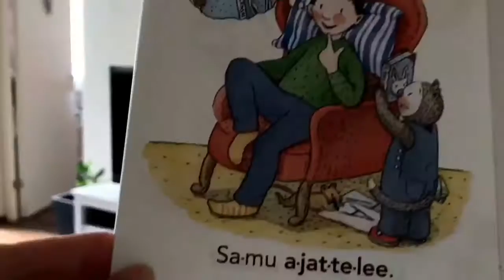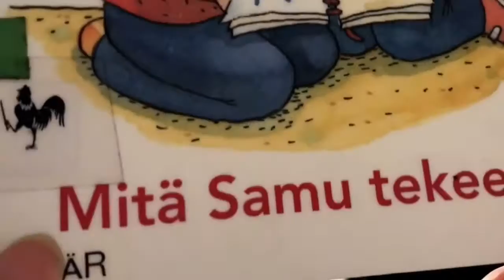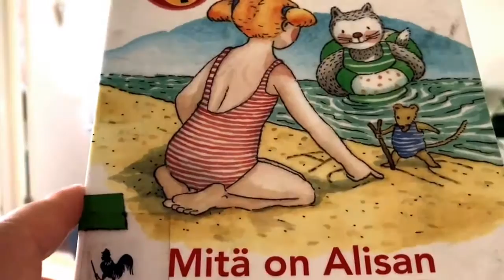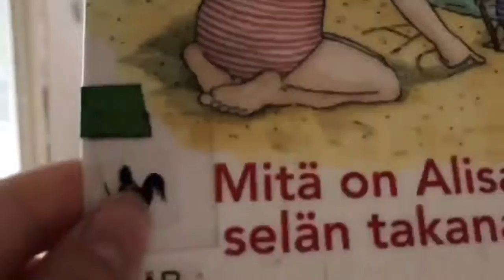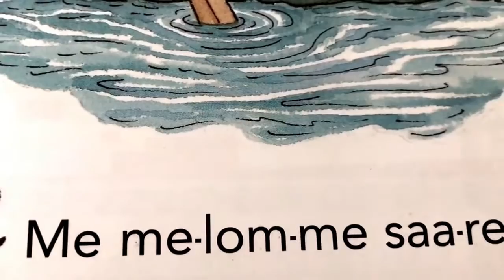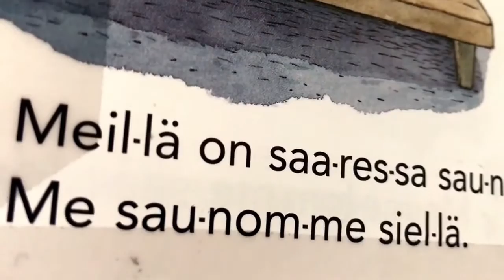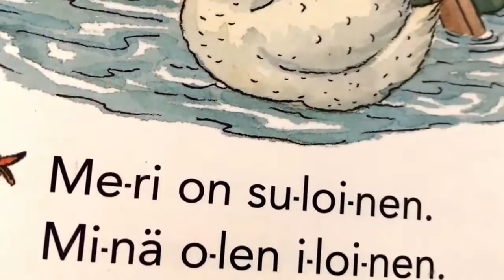跟Juni学芬兰语21 三本书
Moi！我是悠妮 :) 欢迎来到悠妮的花园。
这个频道是分享我在芬兰的简单生活，个人成长，生活实验，学习，教练，园艺，绘画等内容。
希望我的分享可以给你带来一些新的想法，学会一些新的知识，成为自己的主人，别人的贵人。

欢迎你留言告我你想知道什么
感谢你分享给你的朋友，让更多人看到，一起分享更多的爱与温暖。

👉联络我的方式有很多哦
我的网站 (这里可以看到我的文章，下载免费资源）
IG （这里是悠妮的绘画作品分享，可以私信我）
微信►  juniyao1985 （添加我好友请注明你的来意哦）